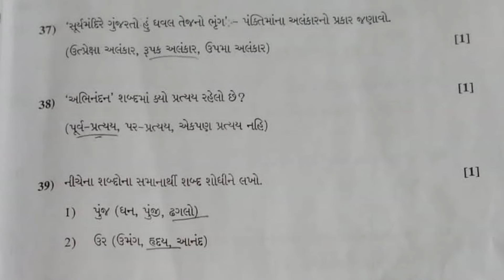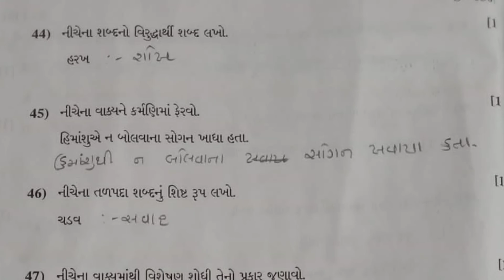Gujarati paper solution bord exam 2022 | March 2022 gujarati paper solution | Std 10 gujarati paper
Hello student friends,
Friends, if there is any mistake in this video, please forgive us and if you like the video, please like it and yes, subscribe to our channel and let us know in the comments how you like the video.

હેલો વિદ્યાર્થીમિત્રો,
 મિત્રો આ વિડીયો માં કોઈ ભૂલ હોય તો અમને માફ કરજો અને જો તમને વિડીયો ગમ્યો હોય તો લાઈક કરજો અને હા અમારી ચેનલ ને સબસ્ક્રાઇબ કરજો અને કોમેન્ટમાં જણાવજો કે તમને વિડીયો કેવો લાગ્યો છે. ને આવા બીજા વિડીયો જોવા માટે અમારી ચેનલને સબ્સ્ક્રાઇબ કરો, ધન્યવાદ.